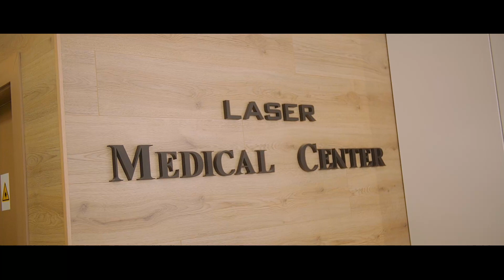Laser Medical Center tvc DStudio 2019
DStudio Images